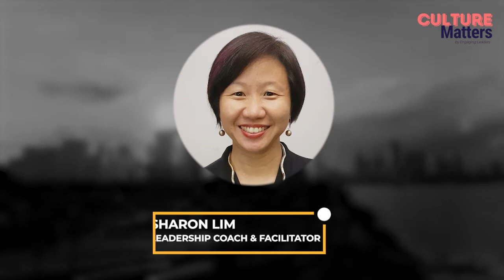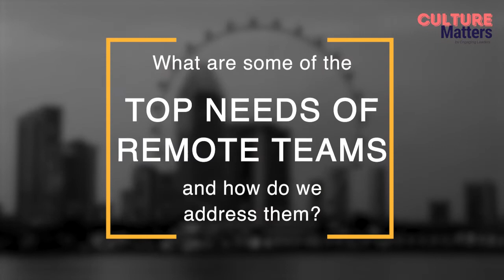Culture Matters Episode 1, Part 1 - Leading Remote Teams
There are inherent challenges for teams and leaders in remote work. We explore with Sharon Lim and Nim Sivakumaran on how leaders need to understand factors that can make remote work especially demanding. Otherwise high-performing employees may experience declines in job performance and engagement when they begin working remotely, especially in the absence of trust and effective communication.
Sharon explains how as leaders, we need to amp up our self awareness and the sense of empathetic curiosity.
"The leader sets the tone for the workplace. Like it or not, his or her energy will affect the team. The leader therefore needs to get his or her energy right. Self Awareness is key. No one is perfect but to be aware of how your actions and words can affect those who work with you is key to ensuring that the tone you set is one that is conducive for a productive and positive work environment."